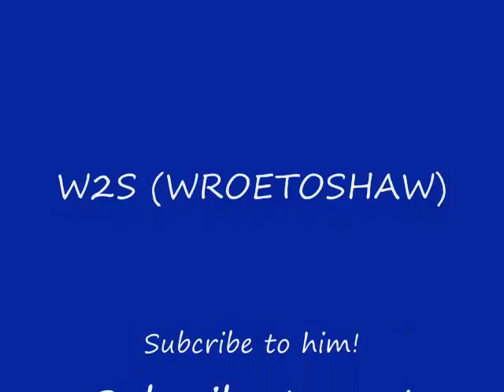W2S Songs!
This is my second upload on this channel, I hope it's better!